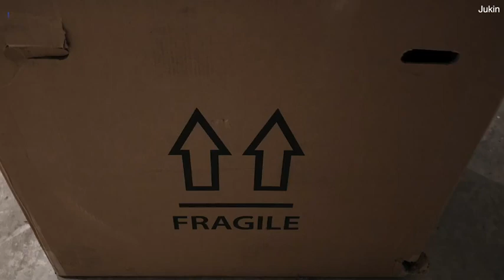FedEx delivery man SMASHES package by flipping it to door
The delivery driver carelessly flips the package onto the customers porch in Virginia despite it being clearly marked as 'fragile'. After one final shove, the package crashes onto the wooden patio and the man walks back the FedEx van to continue his deliveries. The full extent of the damage is discovered later as the customer opens up the package to find their new toilet to be smashed.